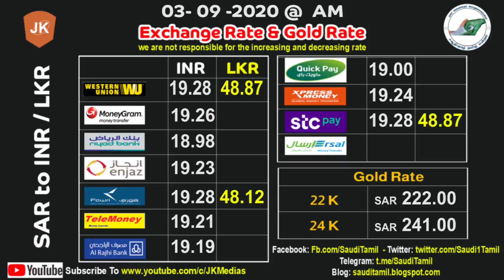03/09/2020 Exchange Rate SAR to INR/LKR & Gold Rate KSA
Exchange Rate SAR to INR/LKR & Gold Rate KSA
Date: 03/09/2020

Al Rajhi
Western Union
fawri
STC Pay
Riyadh Bank
MoneyGram
NCB quick pay
Enjaz
Telemoney
Gold Rate